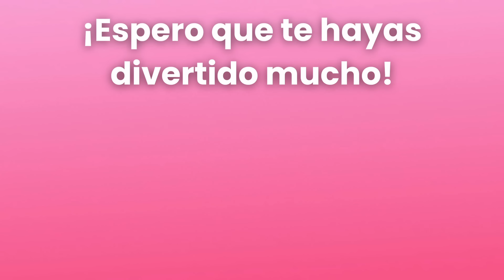🍀ELIGE TU REGALO 🎁 CHOOSE YOUR GIFT 🦄ELIGE UN REGALO 🎁QUIZ LOCURA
Bienvenidos a Quiz Locura!

Hoy jugaremos a elige tu regalo: Tres buenos y Uno malo!

Pon a pruebe tu suerte y haz una elección!

Empecemos!